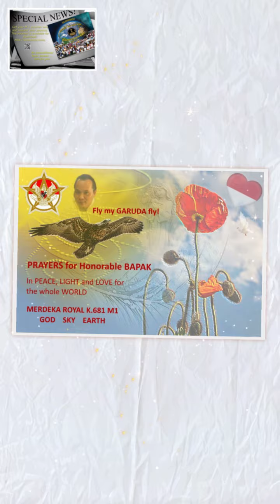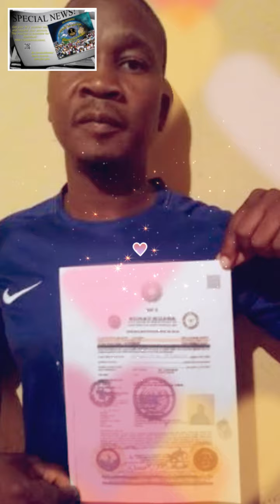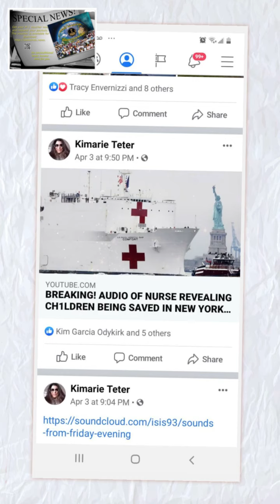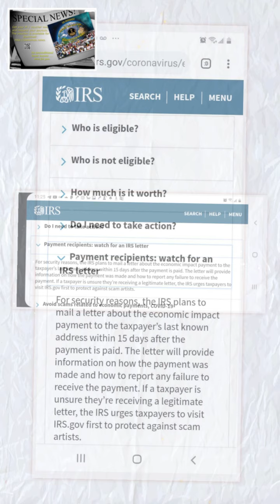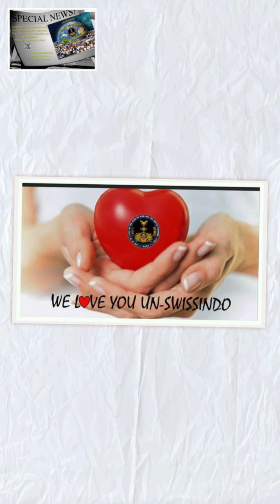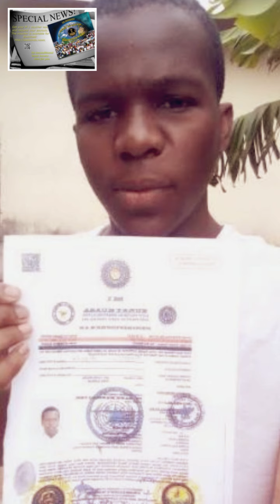LOVE AROUND THE WORLD